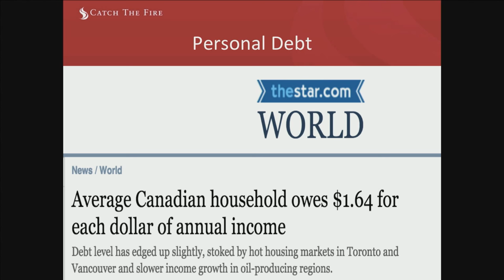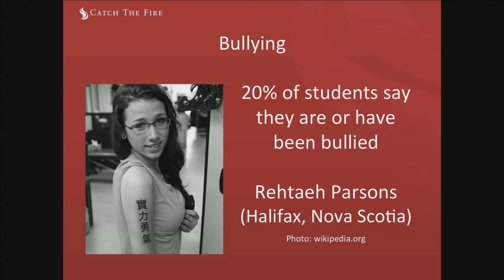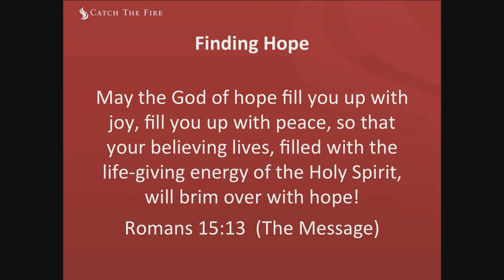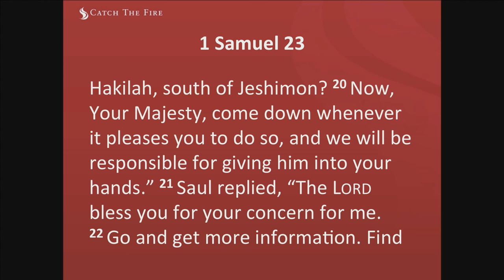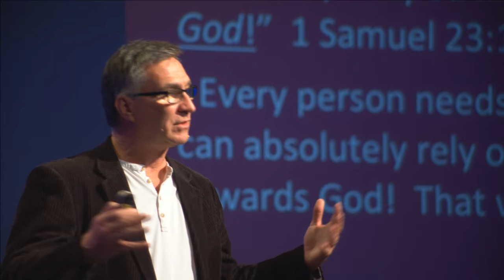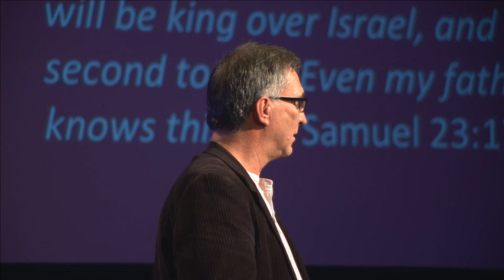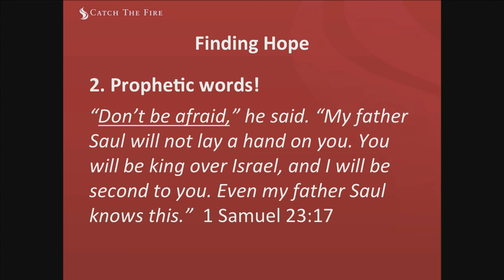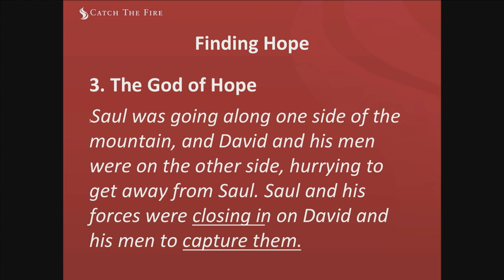Freshwind 2016 Session E - Steve Long (Worship with Bethel Music) - 26 March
Steve Long speaks at the fifth session of Freshwind 2016 on the 26th of March, preceded by worship with worship Bethel Music.